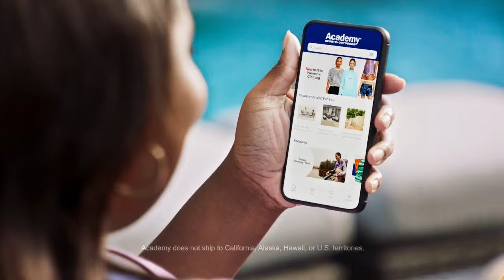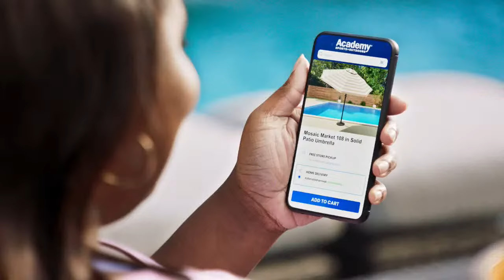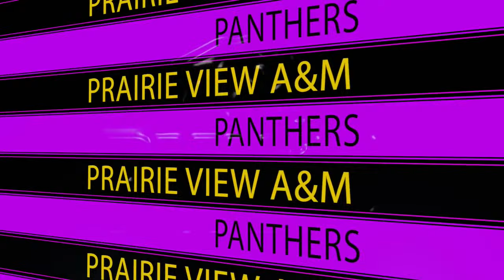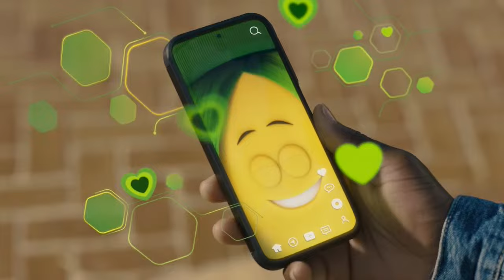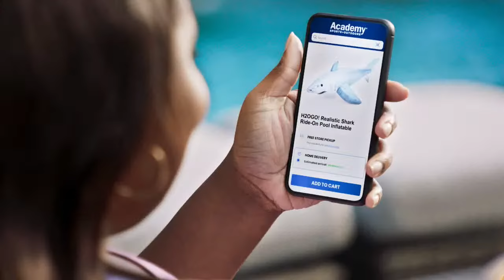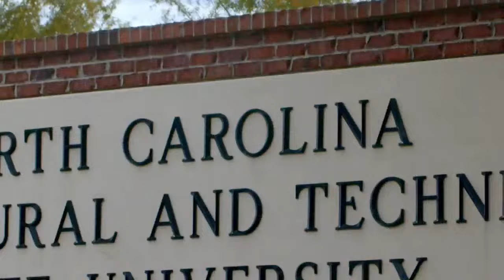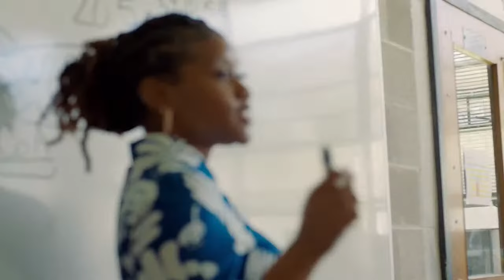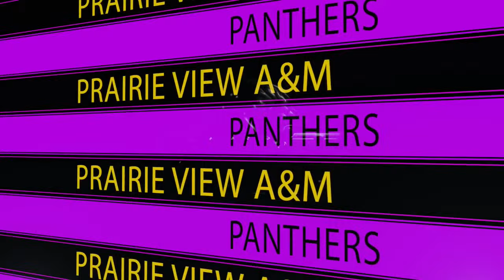PVAMU vs SOUTHERN